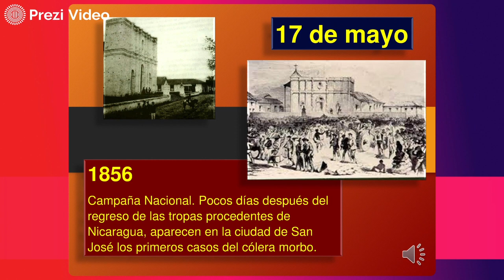Hoy en la Historia Patria 17 DE MAYO